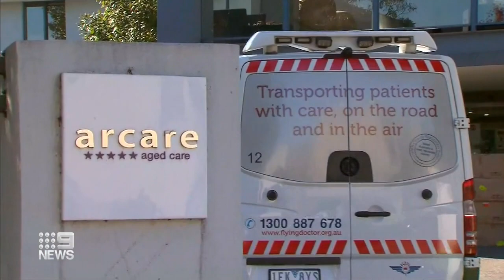Melbournians line up for COVID vaccine, semi-trailer sparks fireball on M1 | 9 News Australia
Getting the COVID vaccine is one of just "five reasons" people can leave their homes in Victoria and so many are braving the 3-hour long wait times at hubs across Melbourne to get their jabs. A semi-trailer traveling from Queensland has smashed into two parked trucks at Alison just before four this morning, sparking a massive fireball on the M1.

00:00 Melbourne coronavirus outbreak
1:35 Aged care vaccinations
3:47 Melbourne vaccine wait times
5:33 M1 Truck crash
7:30 State of Origin in Townsville